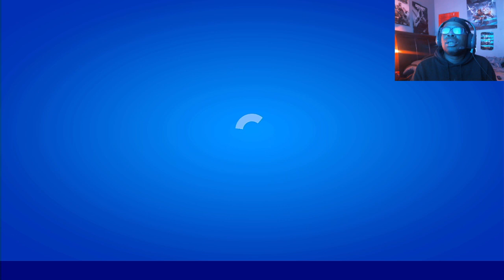Me playing the new update for fornite